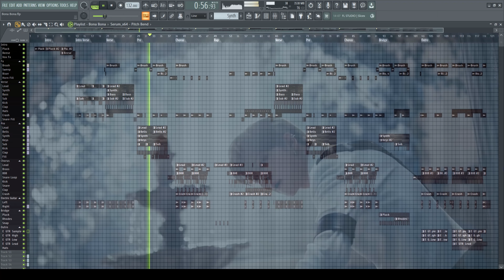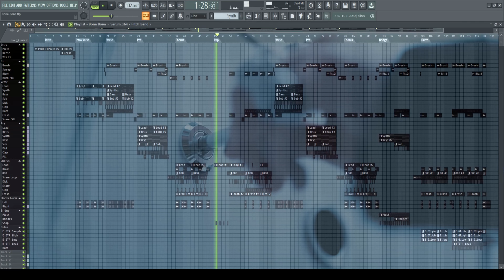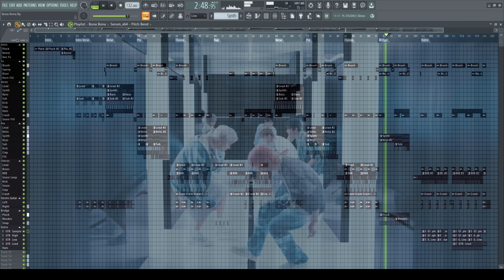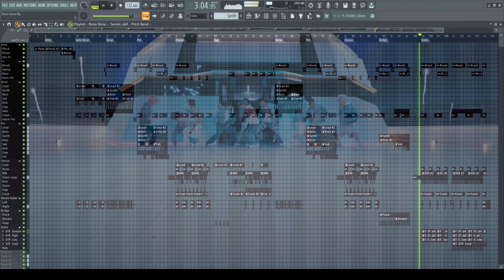Treasure - 'Bona Bona' Instrumental Remake | J.C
Haiii! After 7 months I'm back with another remake, sorry it took that long. I hope you enjoy this remake, I really worked hard on this one since I wanted to make it as close as possible. Although I'm not fully happy with it, I still think it's worthy to upload :)